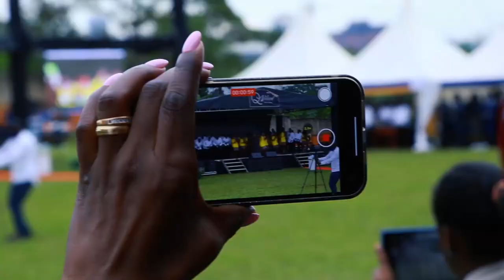Greenhill Academy Annual Candidates Dedication Service: Hightlights Video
A message of well wishes by Greenhill ACademy Rector to Outgoing candidaWe have no rights on music used in this Video. Much Respect to the Proucers and Composers